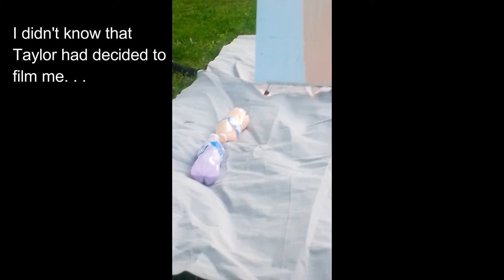Baby Atkins Gender Reveal